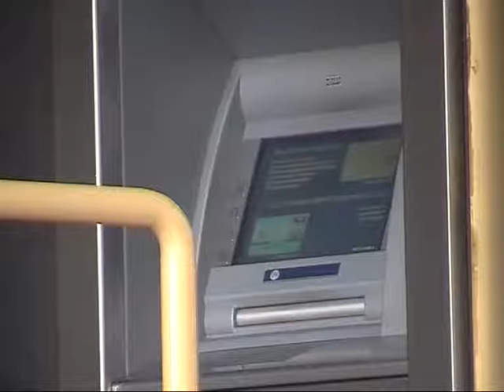8.8.2008 Istrazivanje banke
Valjevo, Istrazivanje banke